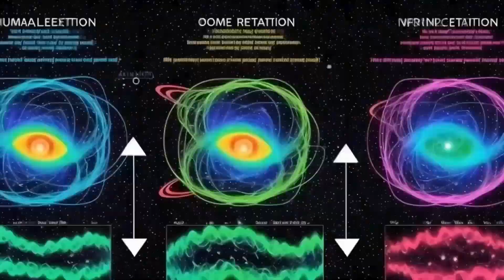La Verdad Sobre La Realidad Que Percibimos 🧠✨Cómo Nuestro Cerebro Transforma Señales en Realidades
🌟 ¿Alguna vez te has preguntado cómo percibimos el mundo que nos rodea? En este video, exploraremos la fascinante verdad detrás de la realidad que experimentamos y cómo nuestro cerebro transforma señales en mundos tridimensionales llenos de detalles y complejidades.

🔍 A medida que estas señales llegan a nuestra corteza cerebral, el mundo externo se curva y se convierte en campos energéticos tetradimensionales. Estos campos son la base de nuestra percepción visual y determinan la forma, el detalle y la complejidad de todo lo que vemos. 🌌

🤯 En otras palabras, nuestro cerebro crea las formas y los detalles de los objetos a partir de la información que recibe. Descubre cómo esta asombrosa transformación tiene un impacto en nuestra comprensión del tiempo, la temperatura y la percepción del espacio.

💡 ¿Estás listo para adentrarte en los secretos de nuestra mente y descubrir la verdad detrás de la realidad? ¡Acompáñanos en este viaje de descubrimiento mientras desentrañamos la magia de la percepción humana! 🧠🌎✨

TAJ - TAS

REALIDAD SINTÉRGICA
Jacobo Grinberg